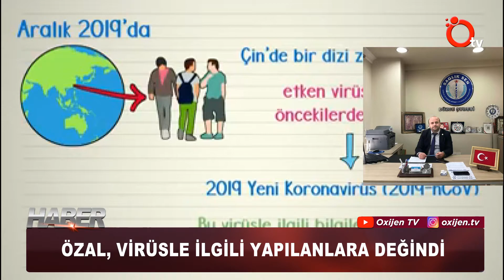ÖZAL, VİRÜSLE İLGİLİ YAPILANLARA DEĞİNDİ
Sağlık-Sen Düzce Şube Başkanı Cihan Özal, sağlık çalışanlarının virüs sonrasında özverili bir şekilde çalıştıklarını dile getirdi. Özal bu konuda şu görüşlere yer verdi:
“Sağlık Bakanlığı’nın aldığı önlemler sayesinde ülkemizde korona virüsle başarı ile mücadele edilmektedir. Bu mücadeleye zarar verecek söylentilerden kaçınılmalı, sağlık profesyonellerinin uyarılarına kulak verilmelidir.
Okullar tatil edildi, Üniversiteler tatil edildi, AVM’ler boşaltıldı. Maçlar seyircisiz oynatılacak, etkinlikler iptal edildi. Uluslar arası sınırlar kapatıldı. Fakat hastanelerimiz  açık. Sağlık çalışanları hastaların nabzını kontrol etmek için, karnını muayene etmek için hastalara dokunuyor. Öksürük,-nefes darlığı olan hastaların akciğer seslerini dinlemek için hastalarla yakın temas kuruyor. Sağlık çalışanları endişeleri olsa da ateşi olan, öksüren, nezle olan hastasını bırakıp kaçmıyor ve görevini layıkıyla hatta fazla fazla çalışarak yerine getiriyor." dedi.